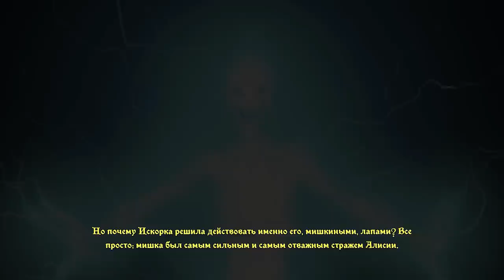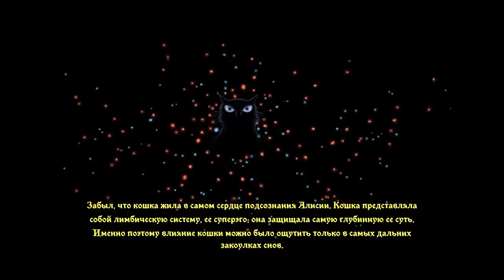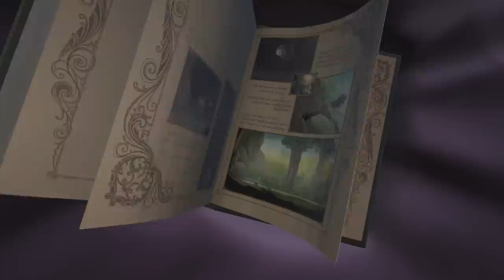ФИНАЛ МИШКИ И СТРАШНЫХ СКАЗОК The Darkest Tales